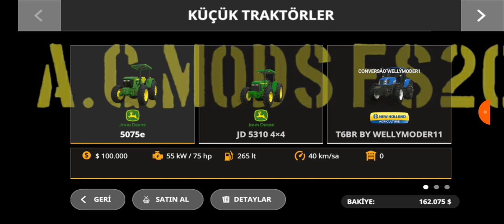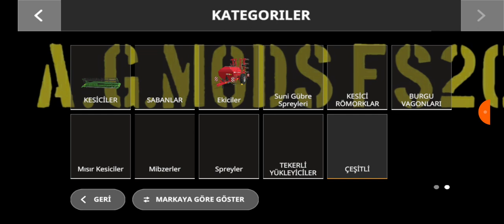FS 20 TR'DE OLMAYAN MOD LİNK açıklama da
farming simulator
fs20
fs19
tarım
hayvancılık
traktör
biçerdöver
fs20mod
fs 20 mod yapma
fs20 harika modlar
tarla Ekimi
tarla biçiyoruz
fs16
fs14
fs 20 brasil
fs 20 türkçe
fs 20 türk mod
fs 20 mod kurma
fs22 mod